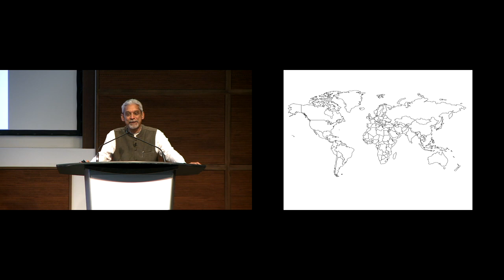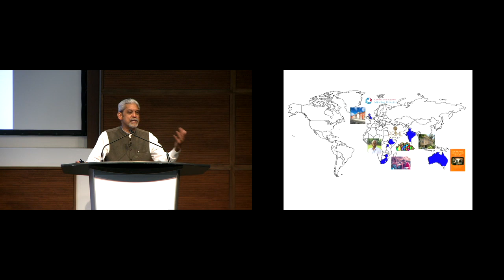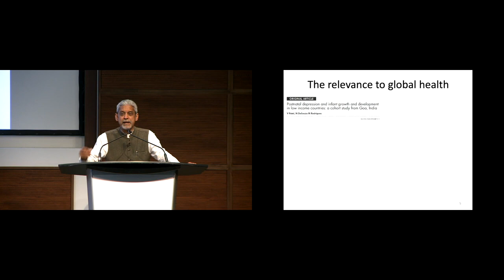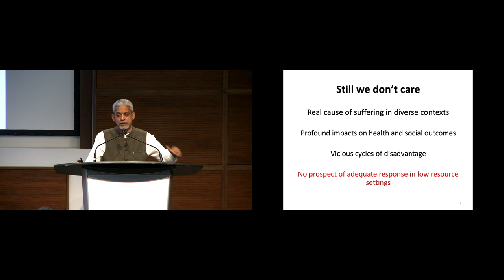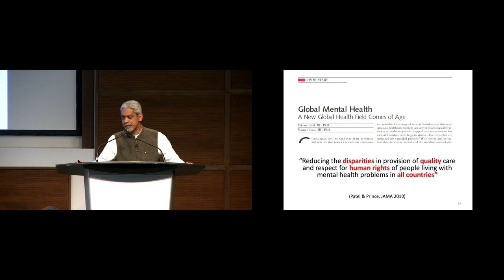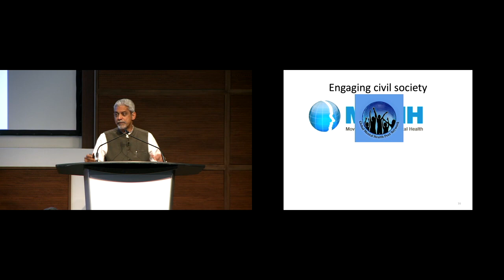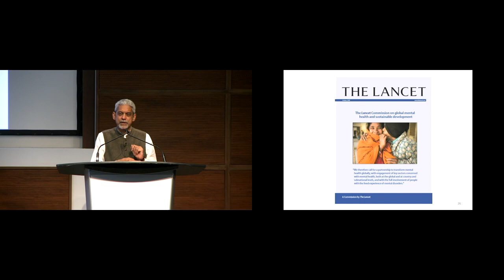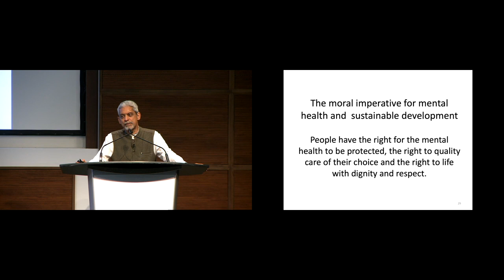Vikram Patel - Canada Gairdner Laureate Lecture